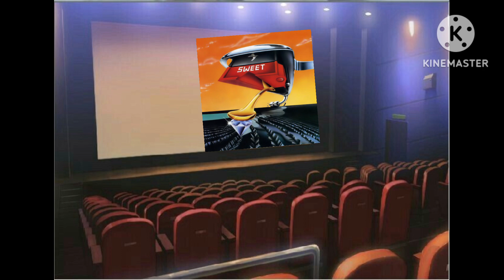Sweet- Queen Legende of British Rockband Forever Mix Video.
Ich wollte euch mal das beste aus England als Rockband was jemals in England Geboren wurde, als zusammen schnitt Präsentieren aus meiner Sicht. Sweet und Queen waren unglaublich der Hammer 🔨 Wahnsinn. LG euer Martin P